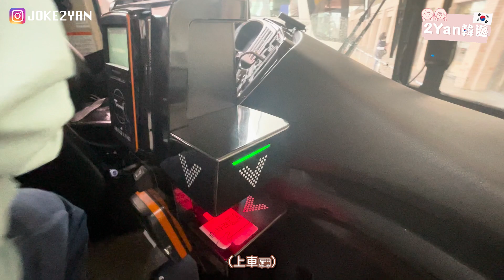【2Yan韓遊】快閃慶州兩日一夜☀️月精橋日夜打卡勝地📷竟與香港景點相似？😨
【2Yan韓遊】衝出首爾快閃慶州！
必去月精橋☀️
《The King：永遠的君主》拍攝地！
日景夜景大不同～